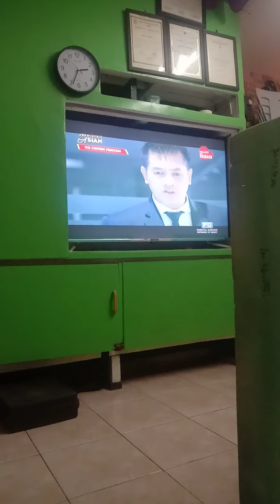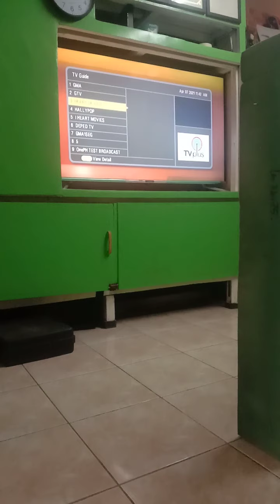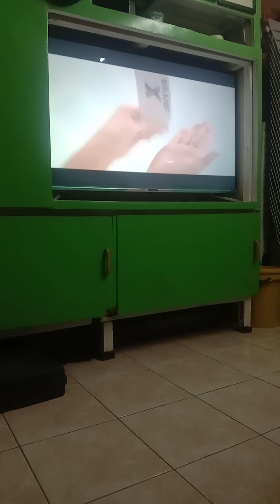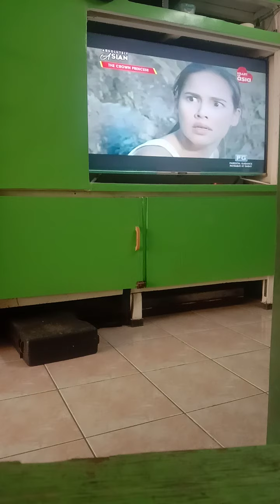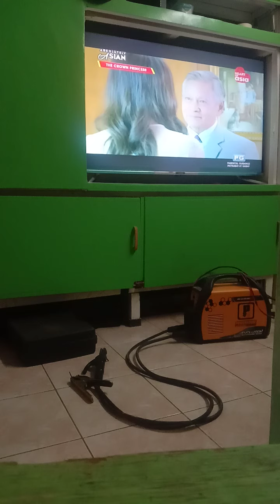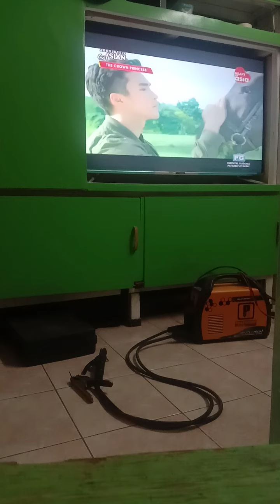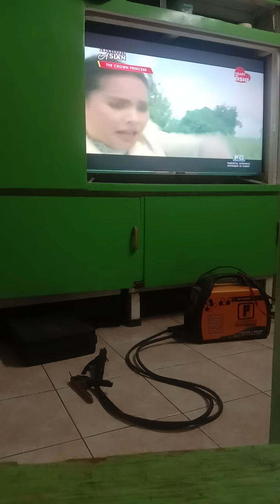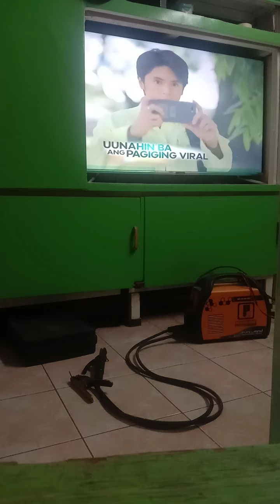The Crown Princess april 7 tagalog dubed